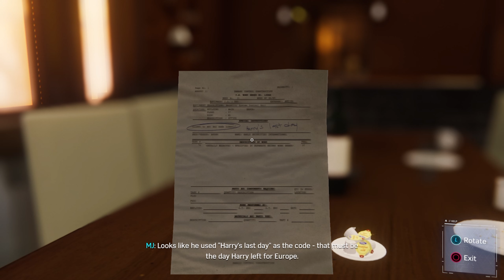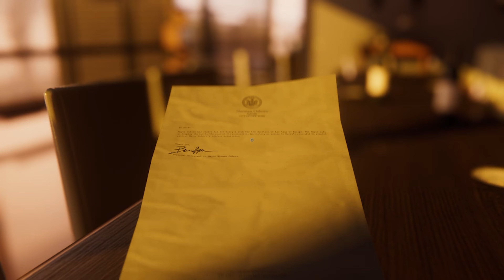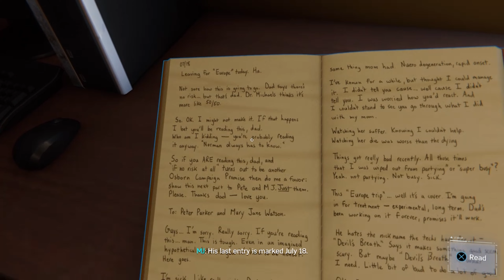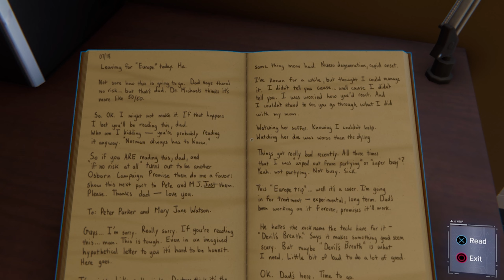Marvel's Spider Man Pt19 |Rook plays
Listen ad-free with YouTube Premium
Song
Make Me Move (James Roche Remix)
Artist